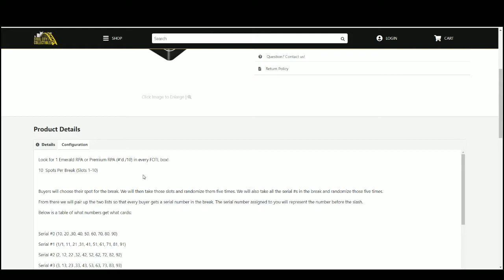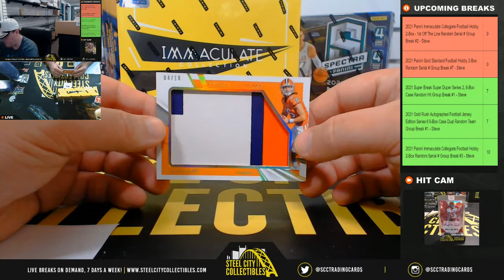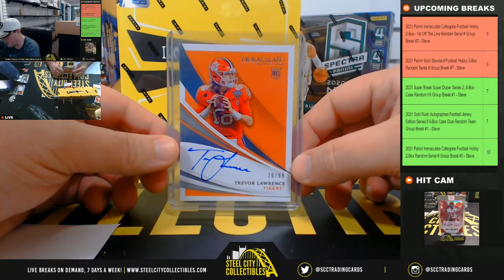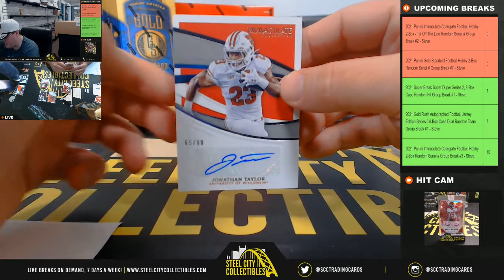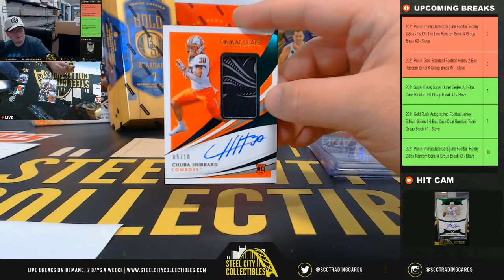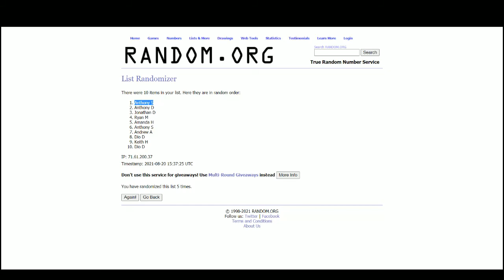2021 Panini Immaculate Collegiate Football Hobby 2-Box - FOTLRandom Serial # Group Break #2 - Steve